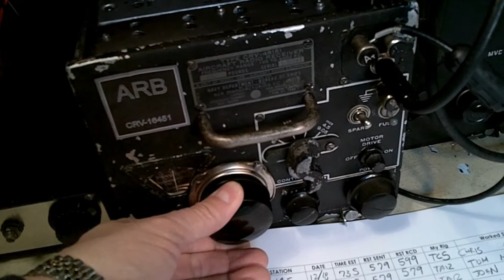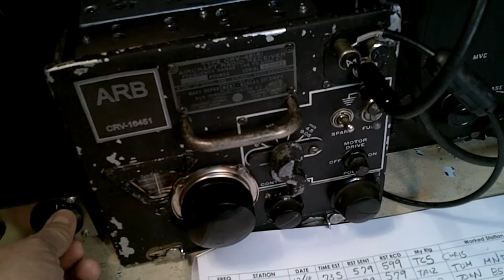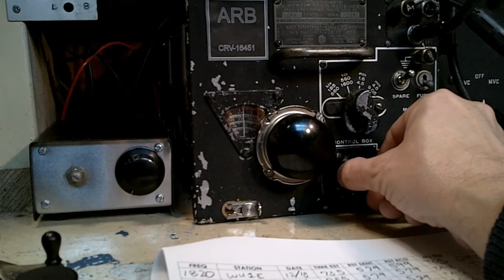Q Multiplier on Surplus Receiver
The Q Multiplier is Grandpa's DSP and it will pep up any entry level shortwave or novice grade receiver and make it more sensitive and selective. The victim is a World War 2 US Navy ARB Receiver which is a late 1930's design for carrier planes.